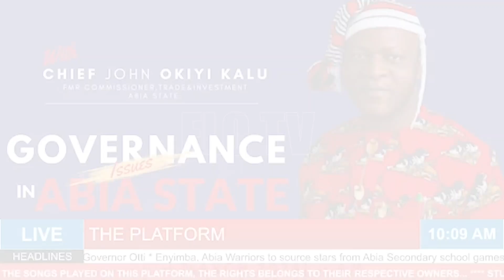Abia State House of Assembly is an illegal contraption -John Okiyi Kalu, Fmr. Comm. for Information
Abia State House of Assembly is an illegal contraption - Chief John Okiyi Kalu, Former  Commissioner for Information